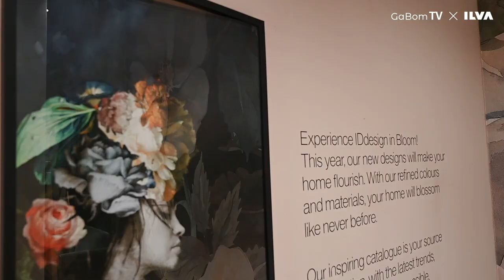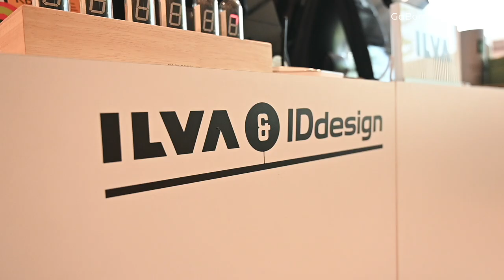[댓글이벤트] 넌 이케아 가니? 난 일바 간다. 예비 신혼부부에게 추천하는 덴마크 가구 브랜드 일바 | [ENG/IDN SUB]Nordic interior Denmark ILVA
이벤트 마감일 : 9월 18일 (금)
당첨자 공지일 : 9월 21일(월)

안녕하세요 가봄TV입니다.
가봄TV에서 오늘은 북유럽 전통 가구 매장인 일바(ILVA)에 방문했습니다.
일바에 방문한 이유는 가봄TV 구독자들이 보통 저희가 집을 보여주는 컨셉의 채널이다 보니깐 인테리어와 가구에 관심이 많으세요
 특별히 한국사람들 북유럽 가구에 대해 관심이 많으시잖아요.
그래서 오늘은 일바의 매니저시고 전문가이신 북유럽 가구의 전문가이신
김승호 실장님을 모시고 인터뷰를 진행하는 시간을 가지면서 일바 매장도 함께 구경을
해보시도록 하겠습니다.

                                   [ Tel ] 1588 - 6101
라이프스타일에 필요한 모든 곳을 가봄! '가봄TV'